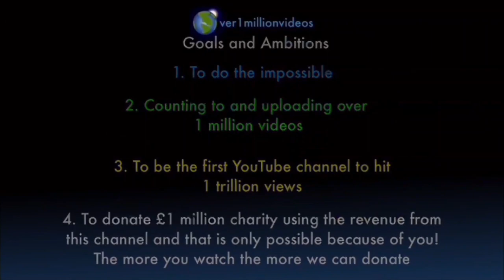Counting to ONE MILLION!!, This is Number 102,057